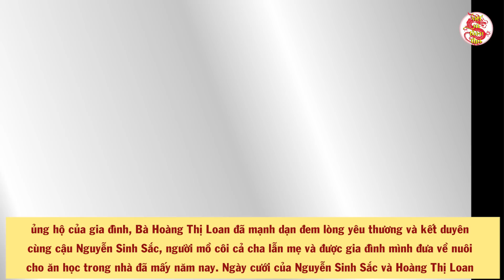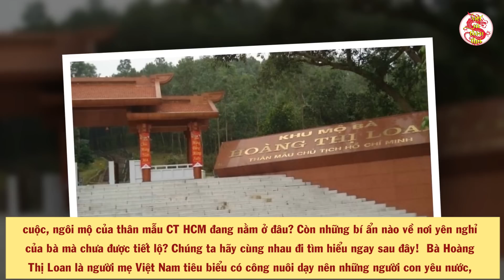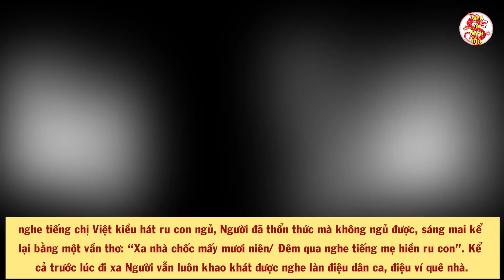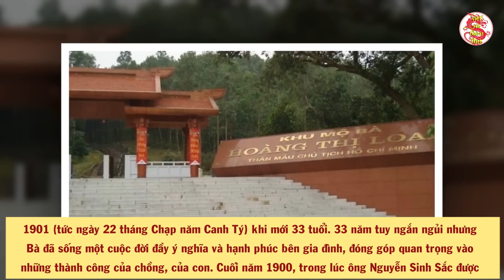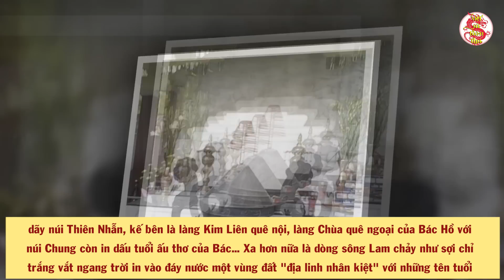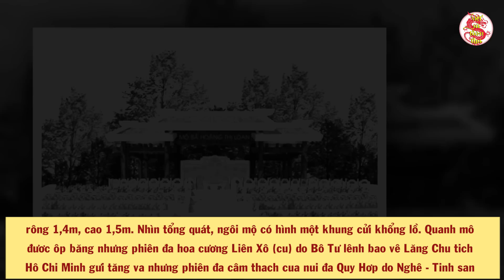Cả Nước NGỠ NGÀNG Khi Biết Lý Do Mẹ Bác Hồ Lại Được Chôn Cất Tại Vùng Đất Này - Việt Sử Toàn Thư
- Biên tập nội dung & MC: Thu Trang
- Dựng video: Thái Sơn
- Giọng Đọc: Trang Trần